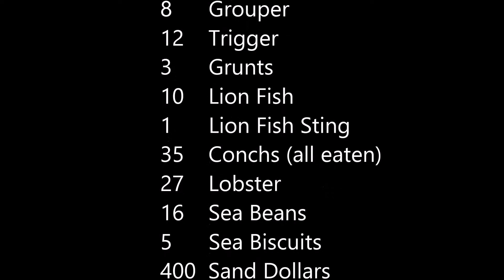Raggeds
Sailing and Fishing The Jumentos